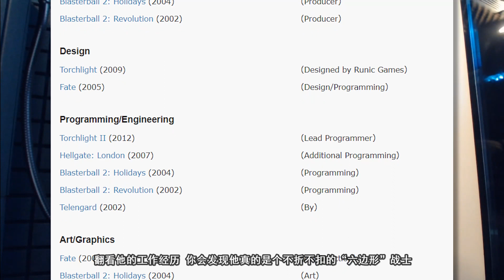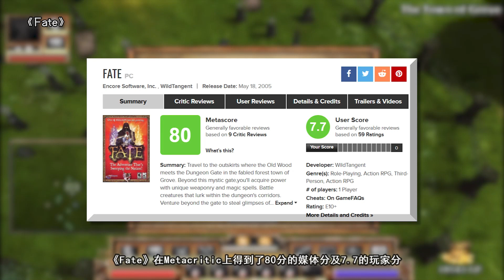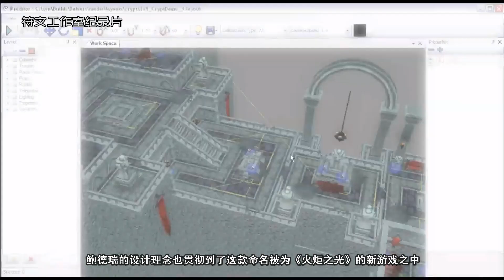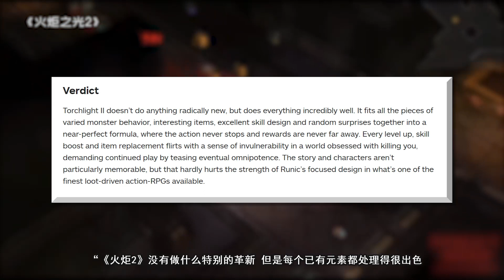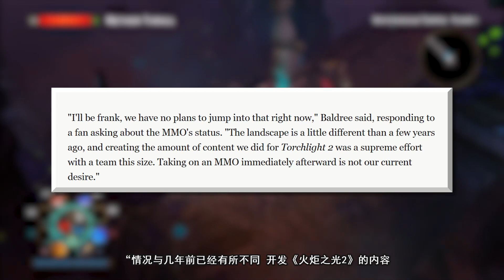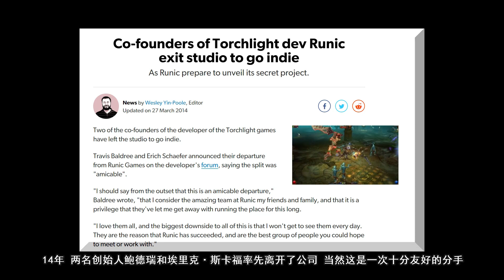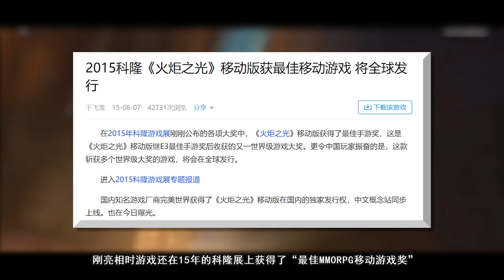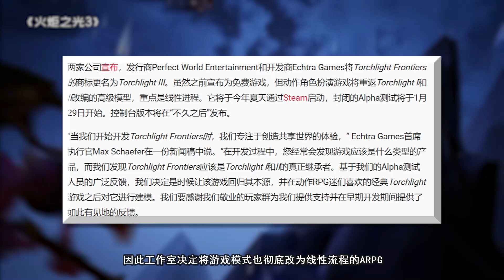【游戏侦查冰60】曾与《暗黑3》叫板的《火炬之光》，为何没能延续辉煌